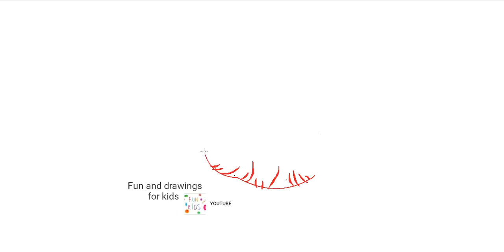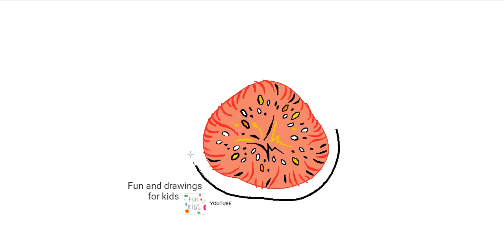Akkaataa harbuu itti kaasu